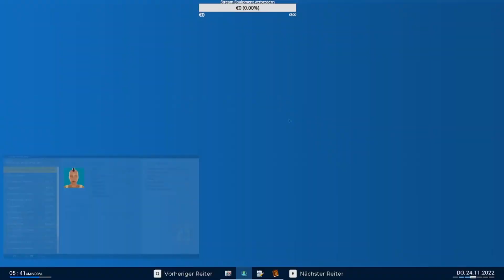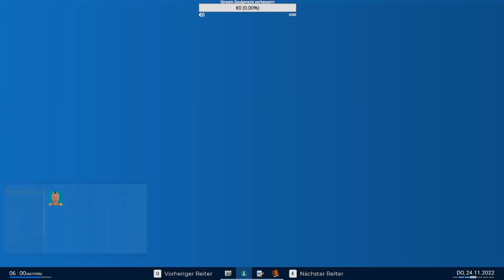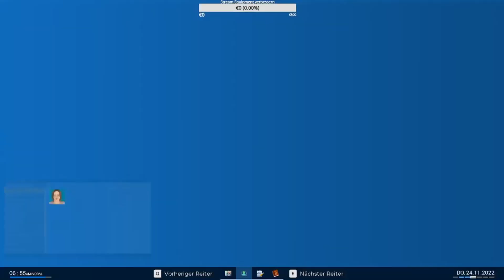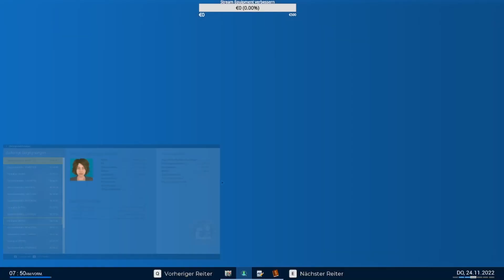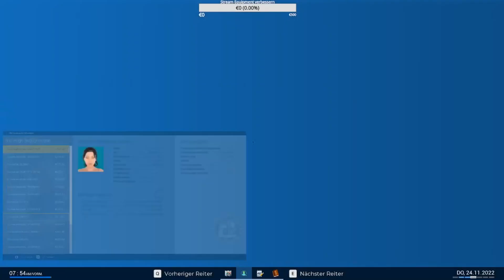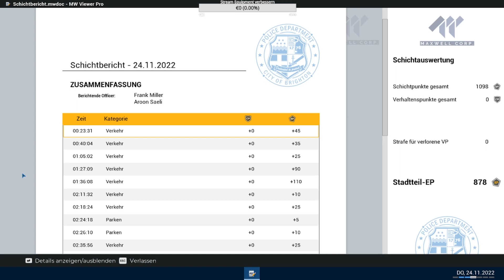Police SImulator - Teil 12 - Gefälschte Ausweise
Wir spielen Police Simulator Patrol Officers.